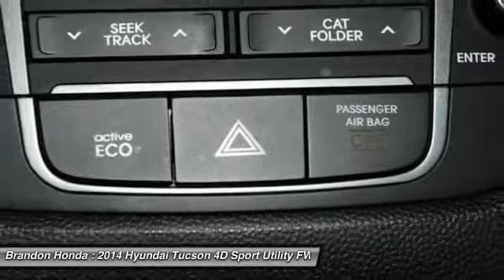2014 Hyundai Tucson Tampa FL U878954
2014 Hyundai Tucson SE - $19000

Brandon Honda
9209 East Adamo

10 YR/100K WARRANTY, The Brandon Honda Advantage! Talk About a Deal!, And **Multi Point Inspection**. Hold on to your seats! This vehicle is a Brandon Honda Certified Used Car. It comes with our exclusive Brandon Honda 10 Year/100,000-mile powertrain warranty. Unlike other car dealers, Brandon Honda's coverage starts from the date of purchase and the actual miles that are on the odometer.Example: purchase a 7-year-old Certified Car today with 70,000 miles, and you are covered up to 170,000 miles or 10 years from today. If you demand the best things in life, this great 2014 Hyundai Tucson is the one-owner SUV for you. With a precision-tuned I4 powerplant, this Tucson will wring every last mile it can out of a drop of fuel. What are you waiting for? Brandon Honda was named Dealer Raters 2013, 2014 and 2015 Florida Dealer of the Year and have an A+ rating at BBB. Honda quality and impeccable customer services have propelled our rocket growth. Our exclusive Brandon Honda Promise, $1,000 price protection, low interest rates, and the area's largest selection of new and pre-owned cars set us apart. CSA-certified technicians. Open 7 days/week. Your complete satisfaction is important to us!